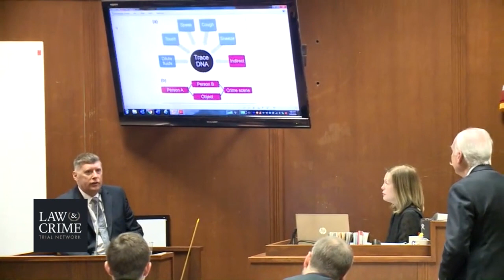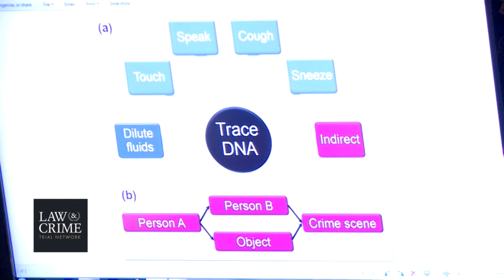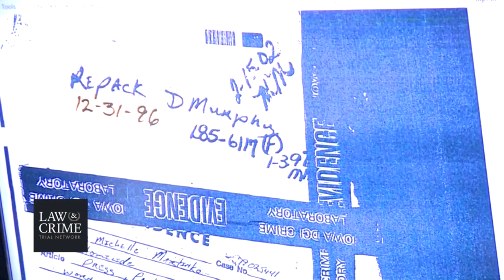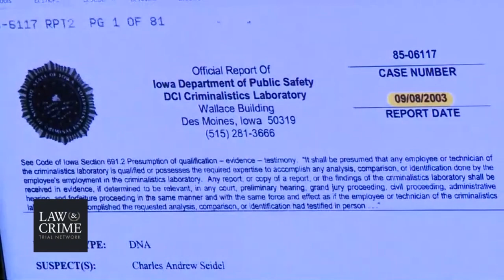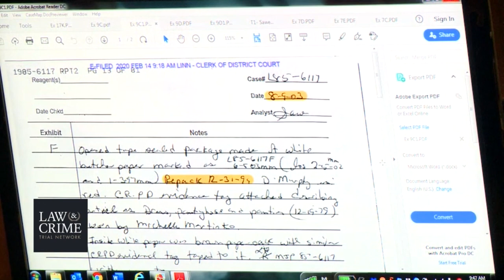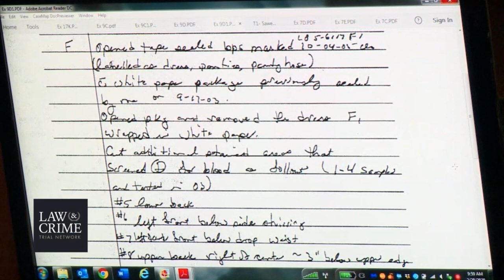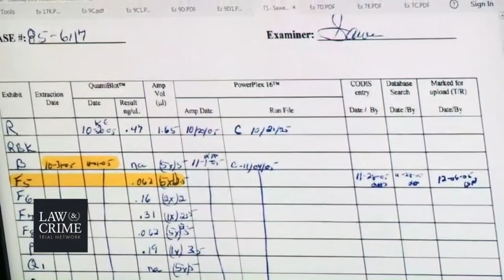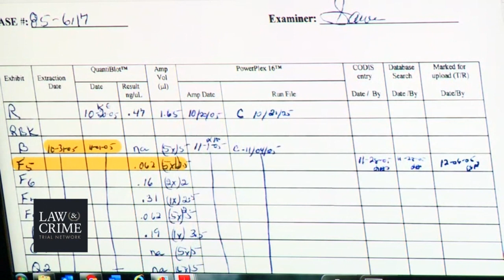Jerry Burns Trial Day 7 - Dr Michael Spence Forensic DNA Consultant Part 1